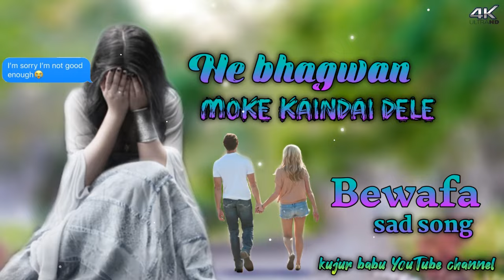He bhagwan toyto moke kaindai dele || bewafa sad song new nagpuri sad song